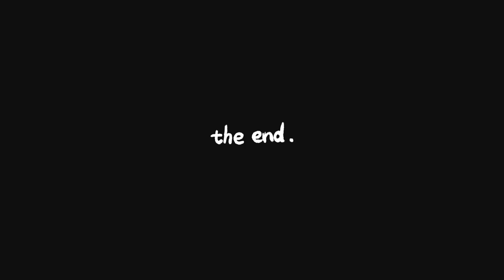mi na cry ova no man 🤭⁉️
hey hey guys I hope u will enjoy this skit it's not prefect but am here to learn lol. 🥰 skits funny funnyvideo growyourchannel #2022 #156